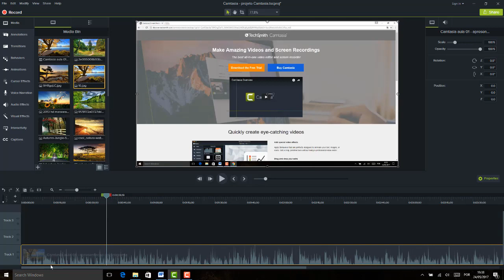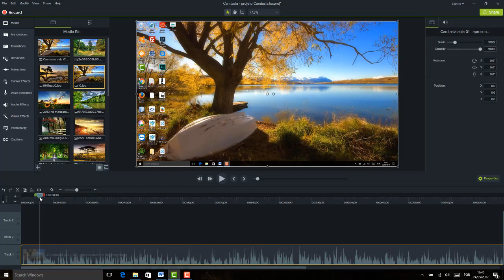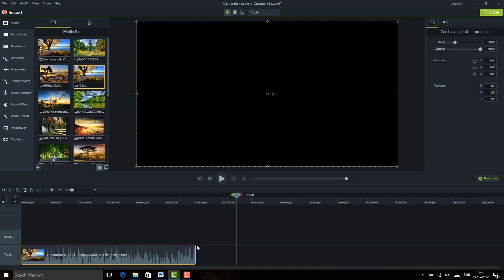Camtasia Editor 9 Aula 04 Timeline linha do tempo ferramentas de edicao